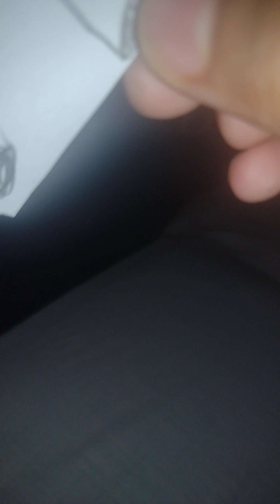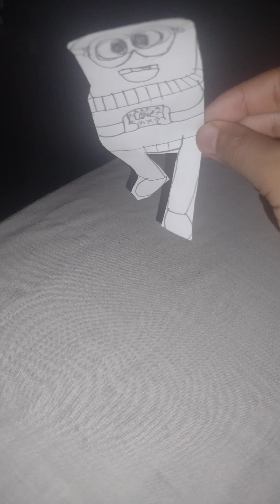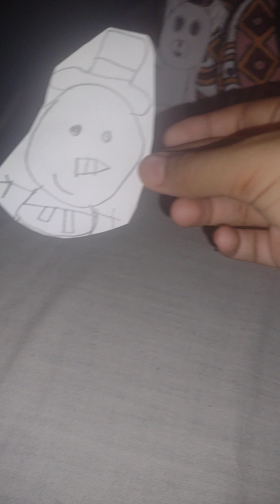2nd Paper Balloon Parade Balloons